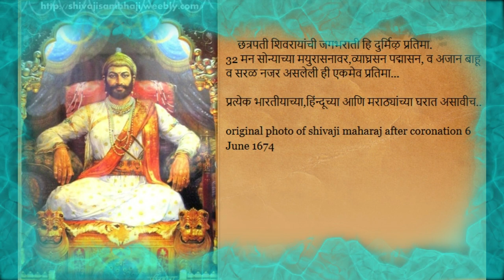original photos of shivaji maharaj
त्रपती शिवरायांची जगभराती हि दुर्मिऴ प्रतिमा.
32 मन सोन्याच्या मयुरासनावर,व्याघ्रसन पद्मासन, व अजान बाहू व सरळ नजर असलेली ही एकमेव प्रतिमा...

Visit website

Join me on telegram post

प्रत्येक भारतीयाच्या,हिंन्दूच्या आणि मराठ्यांच्या घरात असावीच..

original photo of shivaji maharaj after coronation 6 June 1674